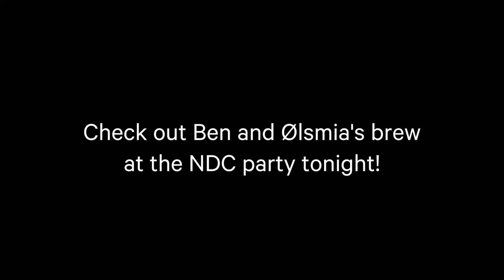Ben Cull Beer Research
Research for the 10th anniversary NDC Oslo Beer.